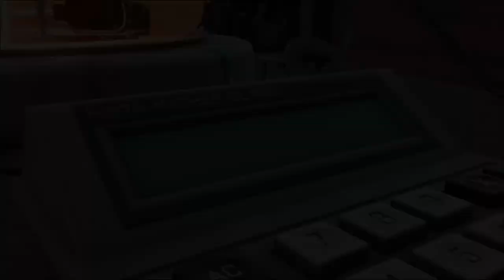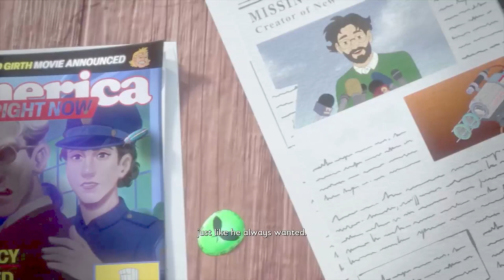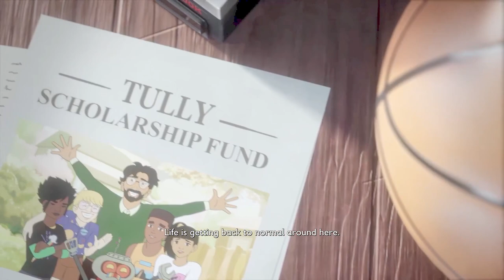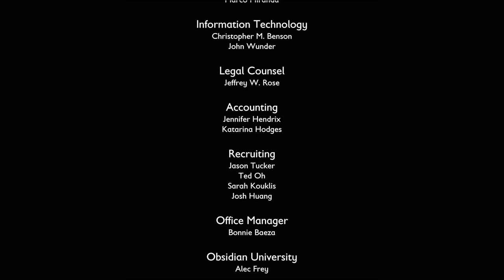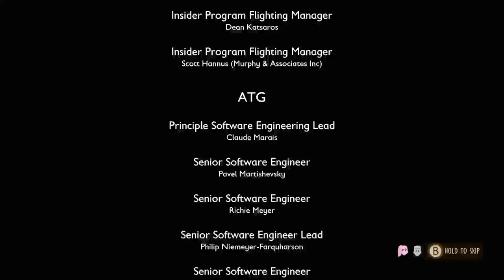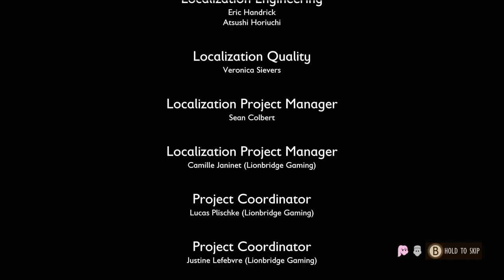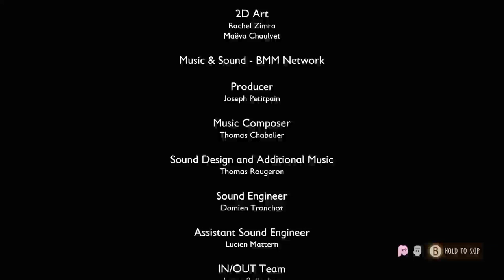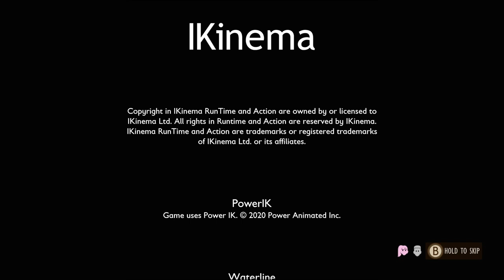The final defence: grounded # 36